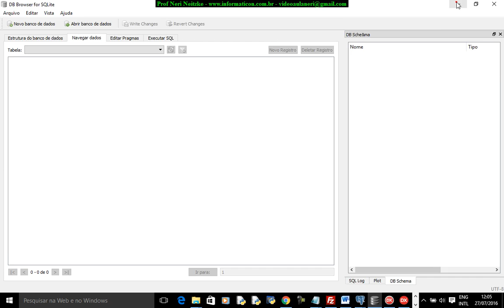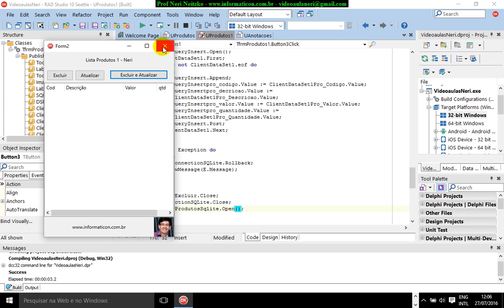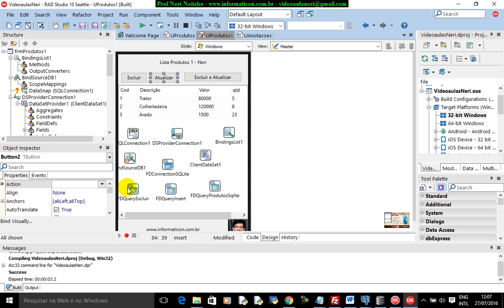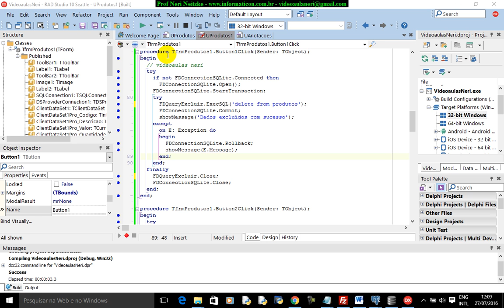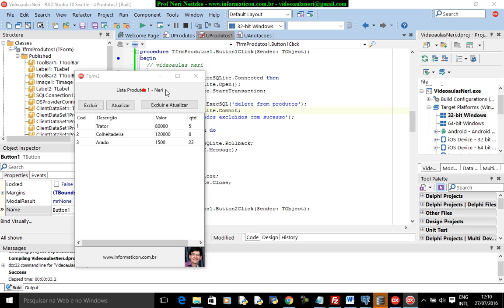aula 6801 iOS Android Delphi curso II mais atualizando dados do postgresql servidor para sqlite